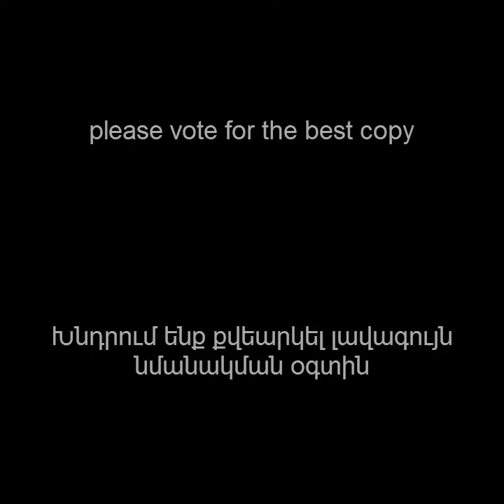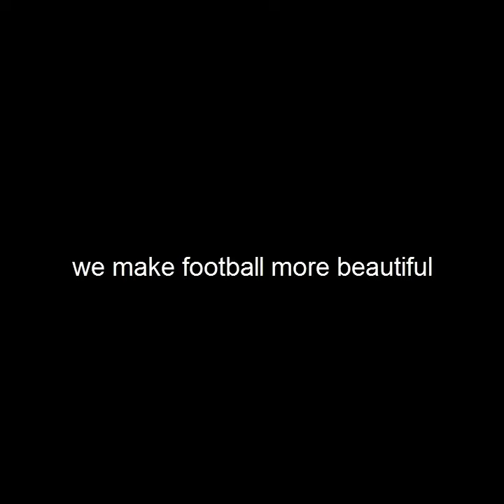Lika a football star